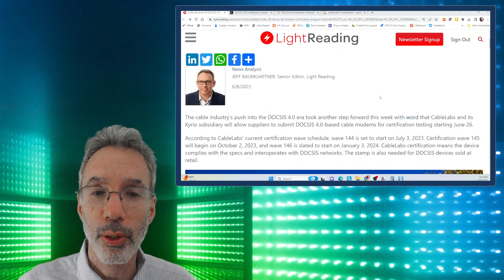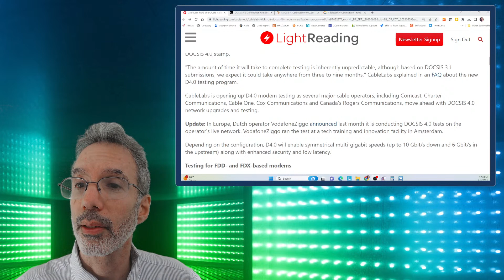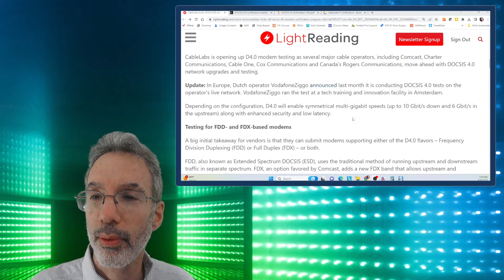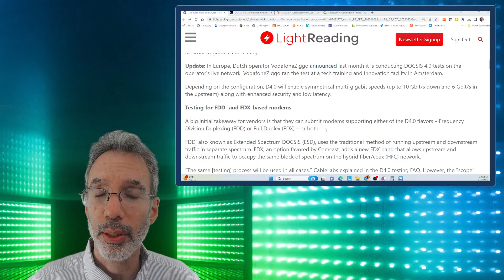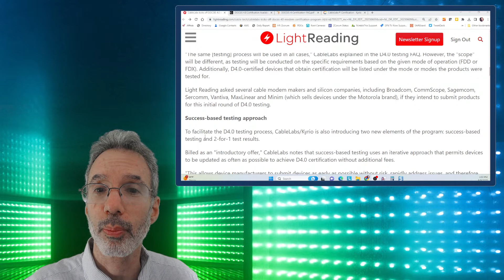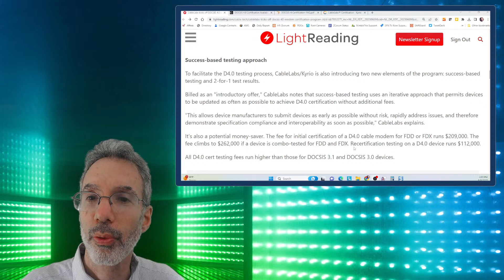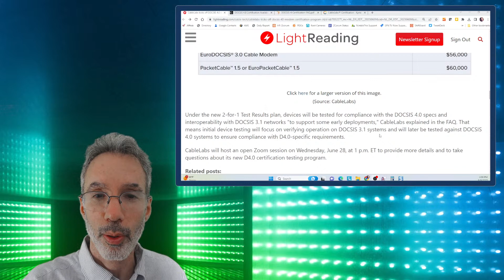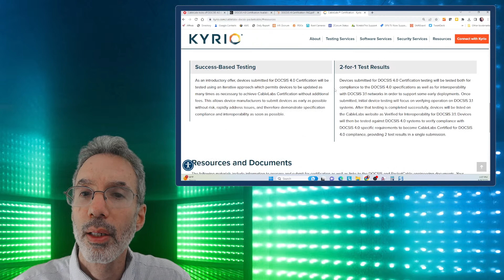CableLabs is Ready to Certify DOCSIS 4.0 Modems for Faster Cable Broadband Service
CableLabs, the organization that developed and maintains the DOCSIS standard for cable modem service, announced that they are ready to start the certification process for cable modems that will support DOCSIS version 4.0. Manufacturers will be able to submit their equipment starting June 26th. The standards organization will test for both DOCSIS 4.0 modes, which include Frequency Division Duplexing (FDD) and Full Duplex (FDX).